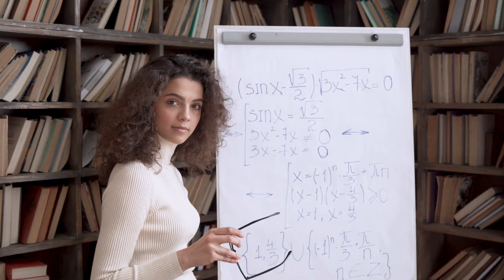How to get your students to improve academically and behaviorally! iSquared Coaching Program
Are your students struggling academically? Do you want to help your students improve behaviorally? Are your teachers struggling to connect with your students? If so, here is a program that will help your students and teachers. Contact Dr. Kerrie at isquaredcoaching.org to set up a consultation meeting to see how her program will help with school improvement.